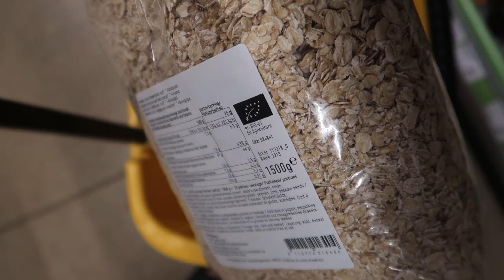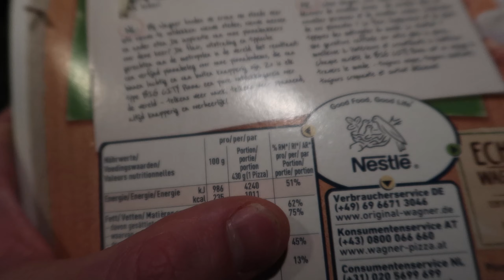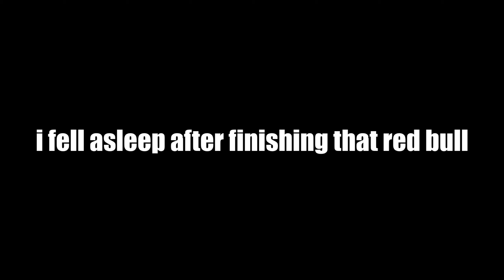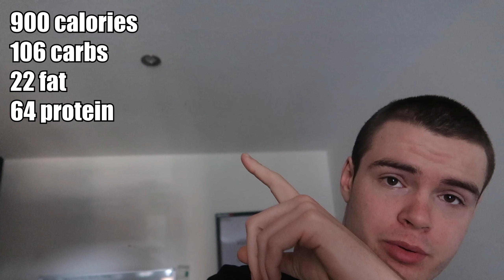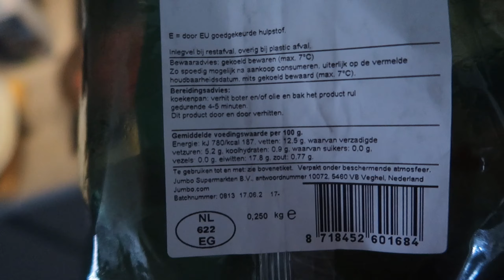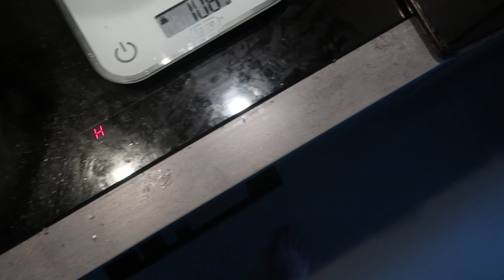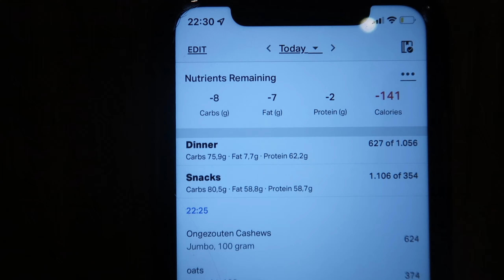GigaChad EATS 4000+ CALORIES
Full day of eating brahs